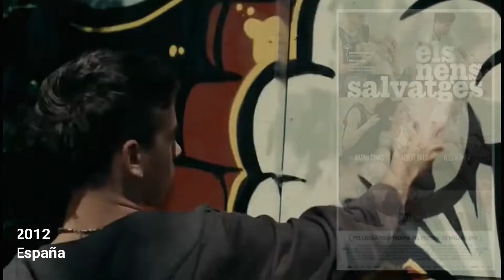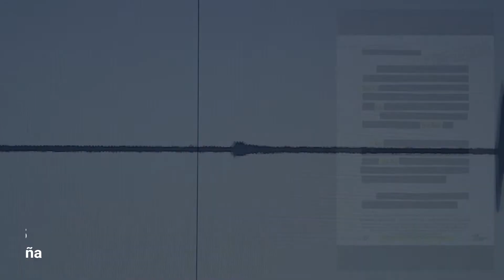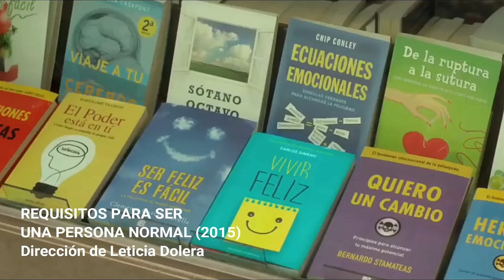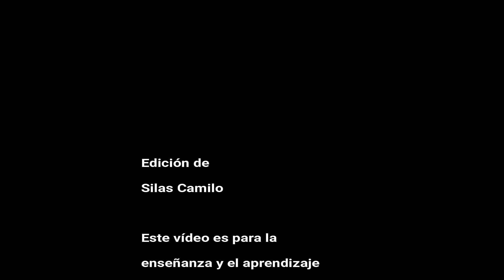Festival de Málaga - Guion (2012-2019)